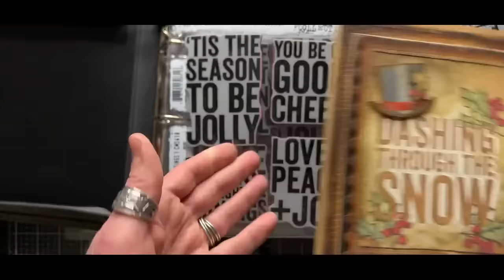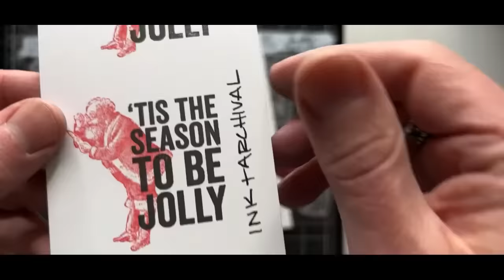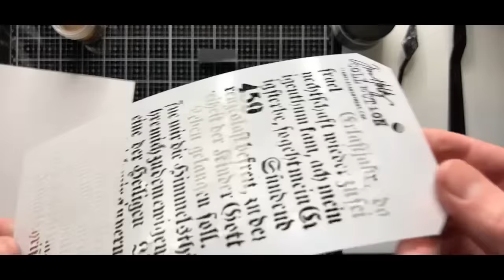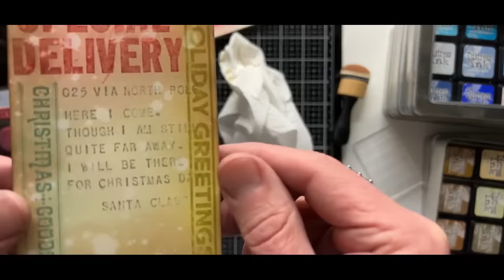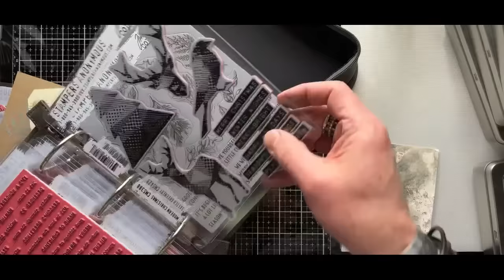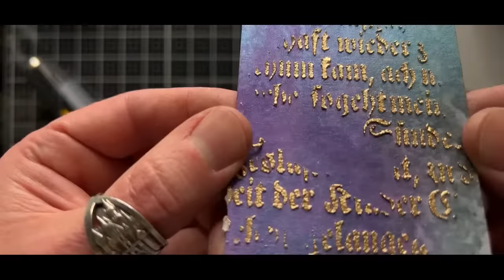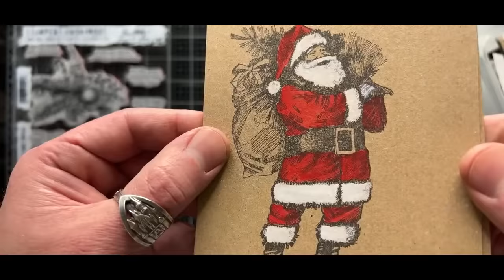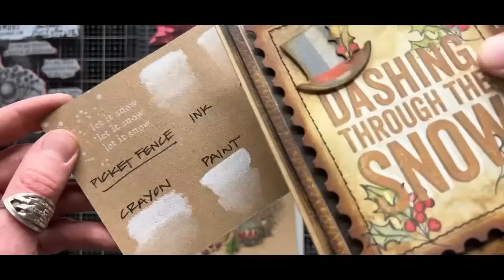Tim Holtz Holiday Part 3 (2021)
Tim Holtz Holiday Demo: Part 3 with Distress + Stampers Anonymous
⬇️ CLICK TIME TO WATCH TOPIC ⬇️
0:00 Plaid Stamping (DEMO)
25:35 Overlay Stamping (DEMO)
45:11 Metallic Texture Paste (DEMO PT.1)
51:31 Glazed Crackle Paste (DEMO PT.1)
1:04:10 Smudge Stamping (DEMO)
1:22:17 Watercolor Stamping (DEMO)
1:32:20 Creating DIY Ink/Oxide Pad (DEMO)
1:53:10 Moon Mask (DEMO)
2:05:10 Texture/Crackle Paste (DEMO PT.2)
2:18:30 Shifter Stencil (DEMO)
2:22:20 Adding Glitter (DEMO)
2:36:24 Double Stamping (DEMO)
3:08:25 Glazed Patina (DEMO)